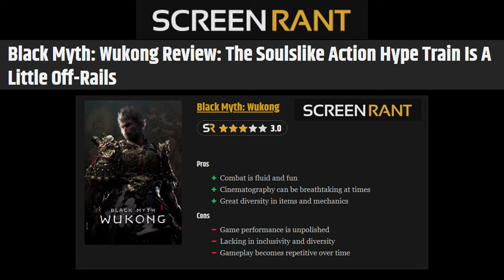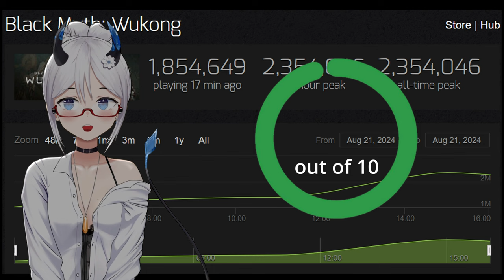Black Myth: Wukong First Impressions | Pre-Completion Review | Elly Reviews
Black Myth: Wukong, A highly anticipated release with a lot of controversy surrounding the studio. It's finally released and after 20 hours of gameplay I am going to give my initial review.

What chapter are you currently on and let me know your score out of 10 in the comments

Keep an eye on the channel for my Post-Completion Review in the future.